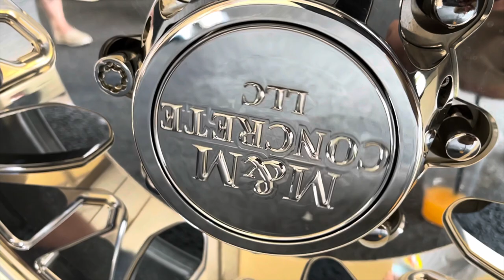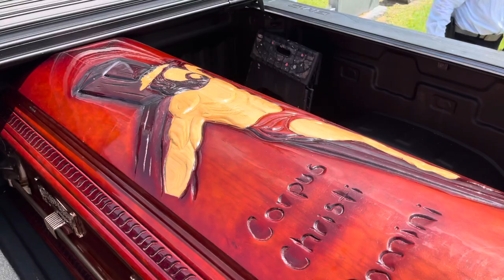Kevin Moreno’s funeral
Shot this funeral for a friends brother  may he Rest In Peace lost his fight with COVID  was given permission to post